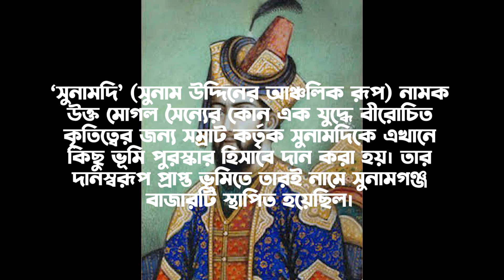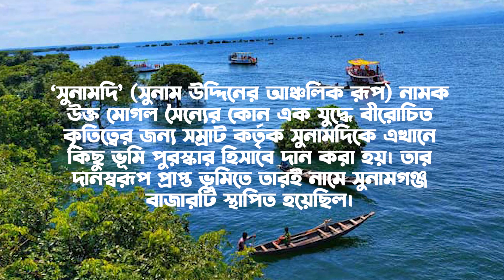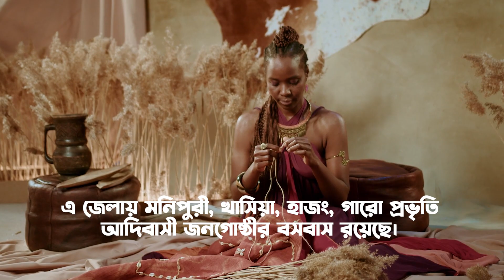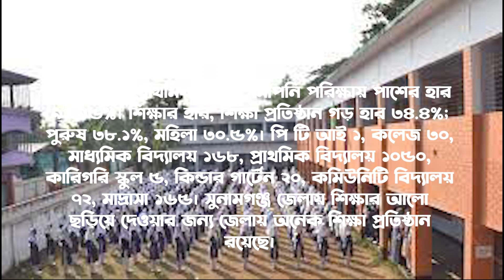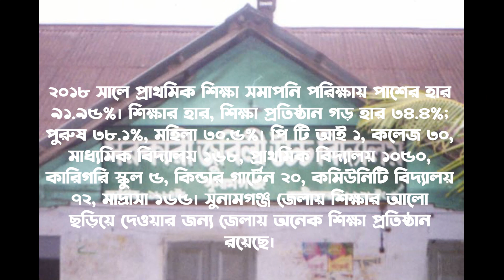সুনামগঞ্জ জেলার ইতিহাস | সুনামগঞ্জ জেলা পরিচিতি | History of Sunamganj District in Bangladesh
সুনামগঞ্জ জেলা  বাংলাদেশের উত্তর-পূর্বাঞ্চলের সিলেট বিভাগের একটি প্রশাসনিক অঞ্চল। উপজেলার সংখ্যানুসারে সুনামগঞ্জ বাংলাদেশের একটি “এ” শ্রেণীভুক্ত জেলা। কিংবদন্তি এবং ঐতিহাসিক তথ্যাবলি থেকে অনুমান করা হয় যে, সুনামগঞ্জ জেলার সমগ্র অঞ্চল প্রাচীন কামরূপ বা প্রাগজ্যোতিষপুর রাজ্যের অন্তর্গত ছিল। জনৈক মোঘল সিপাহি সুনামুদ্দির নামে সুনামগঞ্জের নামকরণ করা হয়। ১৮৭৭ খ্রিষ্টাব্দে সুনামগঞ্জকে মহকুমায় এবং ১৯৮৪ খ্রিষ্টাব্দে জেলায় উন্নীত করা হয়।

‘সুনামদি’ নামক জনৈক মোগল সিপাহীর নামানুসারে সুনামগঞ্জের নামকরণ করা হয়েছিল বলে জানা যায়। ‘সুনামদি’ (সুনাম উদ্দিনের আঞ্চলিক রূপ) নামক উক্ত মোগল সৈন্যের কোন এক যুদ্ধে বীরোচিত কৃতিত্বের জন্য সম্রাট কর্তৃক সুনামদিকে এখানে কিছু ভূমি পুরস্কার হিসাবে দান করা হয়। তার দানস্বরূপ প্রাপ্ত ভূমিতে তারই নামে সুনামগঞ্জ বাজারটি স্থাপিত হয়েছিল। এভাবে সুনামগঞ্জ নামের ও স্থানের উৎপত্তি হয়েছিল বলে মনে করা হয়ে থাকে।

উত্তরে খাসিয়া ও জৈন্তিয়া পাহাড়, পূর্বে সিলেট জেলা, দক্ষিণে হবিগঞ্জ জেলা, পশ্চিমে নেত্রকোণা জেলা ও কিশোরগঞ্জ জেলা।

সুনামগঞ্জ জেলা ১২টি উপজেলা, ১২টি থানা, ৪টি পৌরসভা, ৮৮টি ইউনিয়ন, ১৫৩৫টি মৌজা, ২৮৮৭টি গ্রাম ও ৫টি সংসদীয় আসন নিয়ে গঠিত। জনসংখ্যা ২০১৩৭৩৮; পুরুষ ১০৩৬৬৭৮, মহিলা ৯৭৭০৬০। মুসলিম ১৭১৫০৩৩, হিন্দু ২৯৪৭৬৫, বৌদ্ধ ২৮৪৩, খ্রিস্টান ১৩৬ এবং অন্যান্য ৯৬১। এ জেলায় মনিপুরী, খাসিয়া, হাজং, গারো প্রভৃতি আদিবাসী জনগোষ্ঠীর বসবাস রয়েছে।

সুনামগঞ্জ জেলায় মোট ১২টি উপজেলা রয়েছে। সর্বশেষ উপজেলা হলো ‘মধ্যনগর’ উপজেলা।

বাংলাদেশের বিশেষ করে সুনামগঞ্জ জেলার হাওরগুলোর আছে মনোমুগ্ধকর নাম যেমন-টাংগুয়ার হাওর, শনির হাওর, মাটিয়ান হাওর, দেখার হাওর, হালির হাওর, কড়চা হাওর, পাকনা হাওর, ধলা পাকনা হাওর, আঙ্গরখালি হাওর, খচ্চর হাওর, নখলা হাওর, সানুয়াডাকুয়া হাওর, শৈল চকরা হাওর, হৈশাম হাওর, বড় হাওর, হালিয়ার হাওর, চন্দ্রসোনার থাল হাওর, ডিঙ্গাপুতা হাওর প্রভৃতি।
সুনামগঞ্জ জেলার সাক্ষরতার হার ৪৯.৭৫%। সুনামগঞ্জ জেলায় শিশুদের প্রাথমিক বিদ্যালয়ে নিট ভর্তির হার ছিল ৯৮.৫৩%। গড় উপস্থিতির হার ৮৯ শতাংশ। প্রাথমিক বিদ্যালয় হতে ঝড়ে পড়ার হার ১০.৩৮ শতাংশ। ইউনিসেফ ২০১৯ এর তথ্য অনুযায়ী সুনামগঞ্জ জেলায় শিক্ষার্থী ঝড়ে পড়ার হার ৩৭%। হাওর জনপদের অসুবিধাগ্রস্ত পরিবারের অভিভাবকগণ পূর্বে প্রাথমিক শিক্ষা সর্ম্পকে কিছুটা অসেচতন থাকলেও বর্তমানে সমাজের উচ্চবিত্ত পরিবারের মত প্রান্তিক সমাজের অভিভাবকদের কাছেও প্রাথমিক শিক্ষার চাহিদা ব্যাপক হারে বৃদ্ধি পেয়েছে। অভিভাবকগণ তাদের সন্তানদের মৌলিক শিক্ষা হিসেবে প্রাথমিক শিক্ষাকে বেছে নিচ্ছেন। ফলে প্রাথমিক শিক্ষায় শিশুদের অংশগ্রহণ উল্লেখযোগ্য হারে বেড়েছে। ২০১৮ সালে প্রাথমিক শিক্ষা সমাপনি পরিক্ষায় পাশের হার ৯১.৯৫%। শিক্ষার হার, শিক্ষা প্রতিষ্ঠান গড় হার ৩৪.৪%; পুরুষ ৩৮.১%, মহিলা ৩০.৫%। পি টি আই ১, কলেজ ৩০, মাধ্যমিক বিদ্যালয় ১৬৮, প্রাথমিক বিদ্যালয় ১০৫০, কারিগরি স্কুল ৫, কিন্ডার গার্টেন ২০, কমিউনিটি বিদ্যালয় ৭২, মাদ্রাসা ১৬৫। সুনামগঞ্জ জেলায় শিক্ষার আলো ছড়িয়ে দেওয়ার জন্য জেলায় অনেক শিক্ষা প্রতিষ্ঠান রয়েছে।